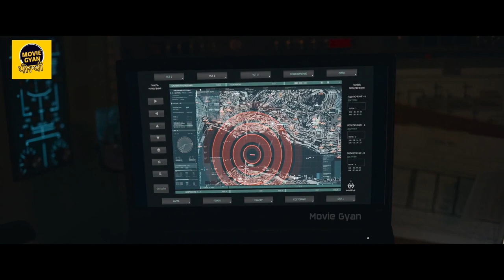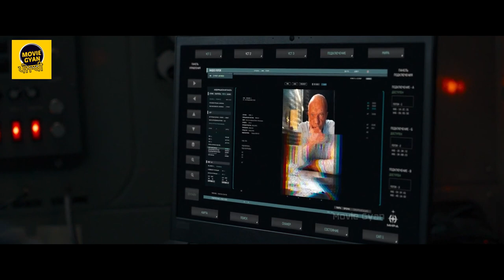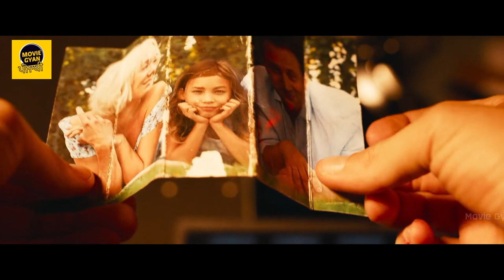Movie Explained In Punjabi | summarized punjabi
Movie Name :-

moviegyan punjabi, MOVIEGYAN PUNJABI, Moviegyan Punjabi, Movie Gyan Punjabi,
movie explanation in punjabi, Mira 2022 movie in punjabi, mira movie explained in punjabi, mira 2022 explained in punjabi, mira 2022 trailer in punjabi,

Credit(s)

Directed :- Dmitriy Kiselev

Writers :- Timofei Dekin
Ekaterina
Mavromatis
Sergey Kaluzhanov
Narek Martirosyan

Produced by :- Ruben Dishdishyan
Len Blavatnik
Narek Martirosyan
Nataliya Klibanova
Yuliya Ivanova
Andrey Korobov
Kseniya Kiseleva

Stars :- Veronika Ustimova as Lera
Anatoliy Beliy as John an astronaut
Alexander Petrov as Egor, Lera's younger brother
Yevgeny Yegorov as Rocky, Lera's friend